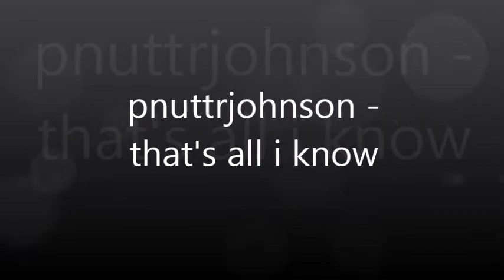pnuttrjohnson - that's all i know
pnuttrjohnson - pnutt mode no tags beats mixtape - free for non-profit use please give me my credit